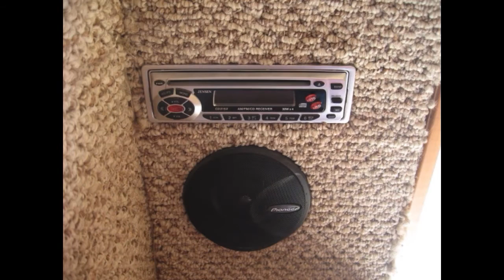Horse Trailer utube upload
FeatherLite 1995 Horse Trailer. 3 horse slant, weekender quarters.